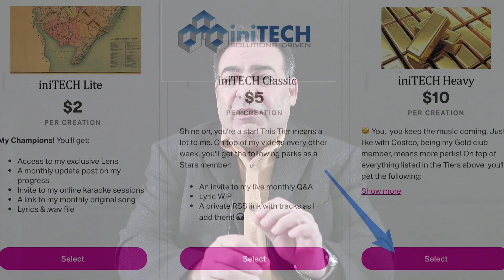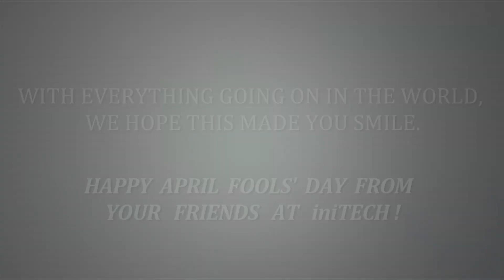iniTECH Fireside Chat with Tony Darrow from the Sopranos - The Theory of Constraints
Tony Darrow from the Sopranos and Goodfellas, a leading expert in the theory of constraints, shares his views with Rich Dibernardo from iniTECH.